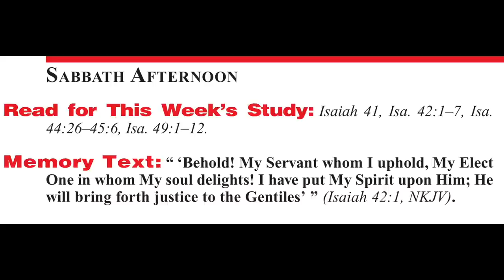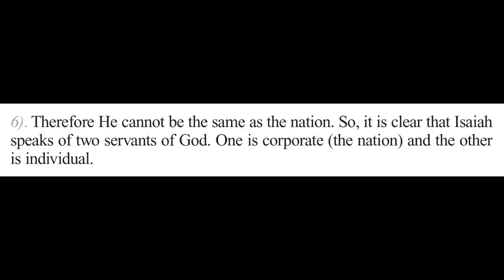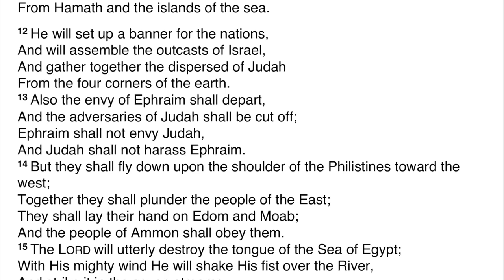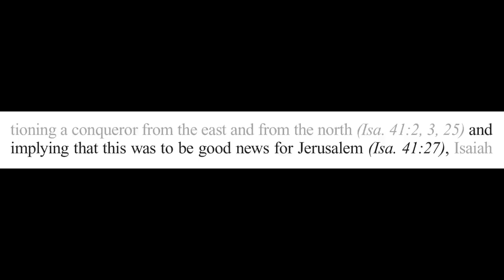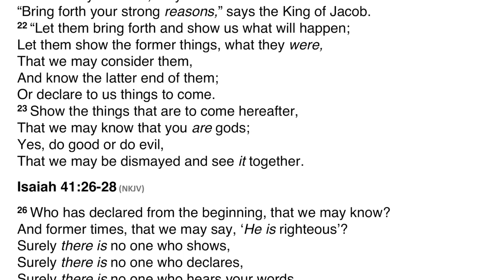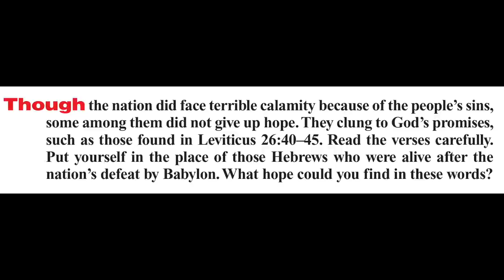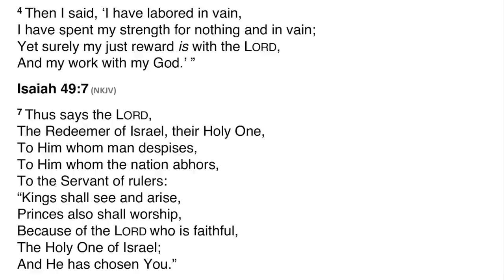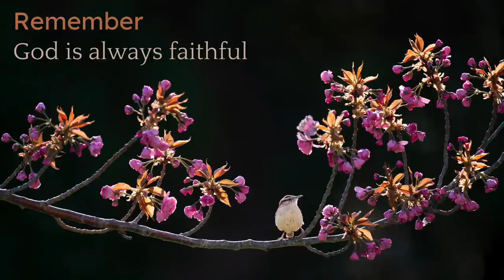2021 Q1 Lesson 09 – To Serve and to Save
00:00 | Opening Prayer
00:50 | Sabbath Afternoon, Feb 20
02:56 | Sunday, Feb 21
15:36 | Monday, Feb 22
27:23 | Tuesday, Feb 23
41:38 | Wednesday, Feb 24
52:15 | Thursday, Feb 25
1:01:49 | Friday, Feb 26
1:04:48 | Inside Story
1:08:07 | Presenter Notes

📖 Read for This Week’s Study:
Isaiah 41, Isaiah 42.1–7, Isaiah 44.26–45.6, Isaiah 49.1–12

Friday, February 26: For Further Reading
🔹 Lift Him Up, “In the School of Christ,” p. 162;
🔹 Testimonies to Ministers and Gospel Workers, “Precious Words of Warning and Promise,” pp. 126, 127.
🔹 Read Ellen G. White’s description of Jesus’ healing and teaching ministry in “At Capernaum,” The Desire of Ages, pp. 252–261.